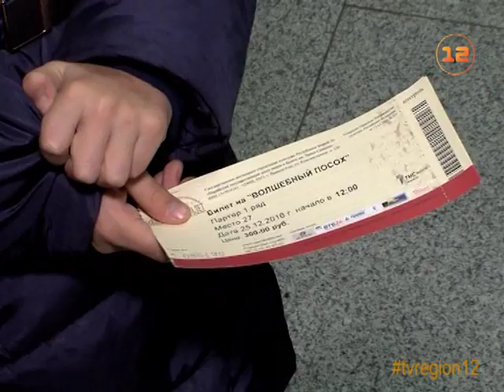Билет на новогоднюю постановку могут получить добросовестные потребители электроэнергии в Марий Эл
Заплатил за свет - получи подарок!

«ТНС энерго Марий Эл», Театр оперы и балета имени Эрика Сапаева и  медиахолдинг «ТВ и Радио на Патриаршей» поощряют добросовестных потребителей электроэнергии  и вновь запускают совместный проект «Билет на балет». В преддверии новогодних праздников те, кто заплатил за свет вовремя, могут рассчитывать на приятный сюрприз.